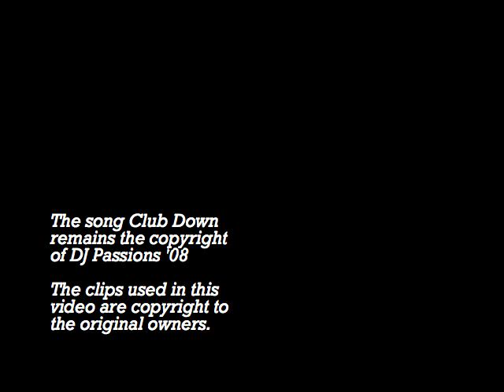Club Down- DJ Passions (Read Description First)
**This video is a remix of 3 videos, with the song Club Down by DJ Passions covering them. There are some clips of the uncensored video by Bodyrox incorporated in this video. I you dont feel comfortable watching something like that dont watch this video. Please dont flame this video with spam messages saying things like "Ewww or they are naked or flag this video. I am not putting a mature tag on this because it is up to the viewer if they want to watch it. thanks**

The song remains copyright to Me(Violentpassions) '08
the clips remain copyright of their owners